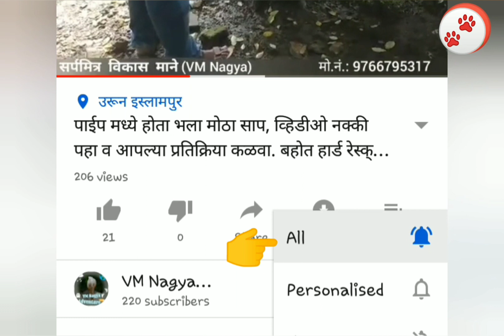साप एकत्र येऊन का खेळतात? सापांचे मिलन कसे होते? Male combat| snake mating..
कोरोना विषयी जे नियम, सूचना प्रशासन करत आहे त्याचे कृपया मनापासून पालन करा.